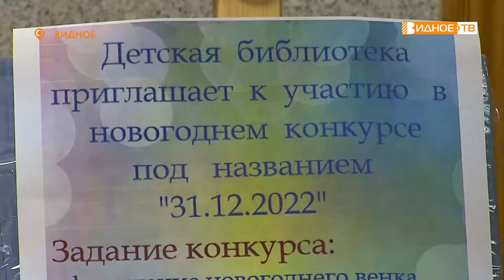31.12.22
В Центральной детской библиотеке стартовал новогодний конкурс «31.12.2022». Строгое, но справедливое жюри будет оценивать мастерство изготовления рождественских венков.